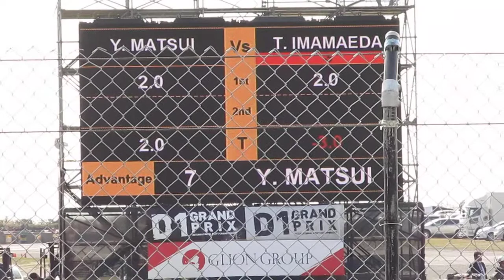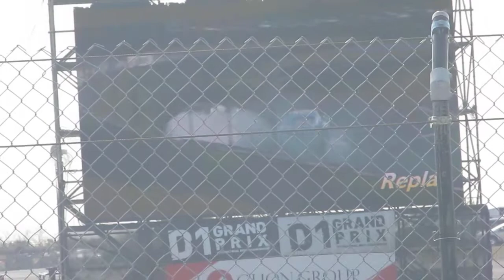2018 D1 大阪 舞洲 追走 今前田 隆敏 VS 松井 有紀夫 S14 VS RX-7